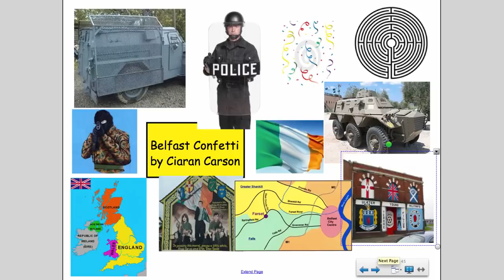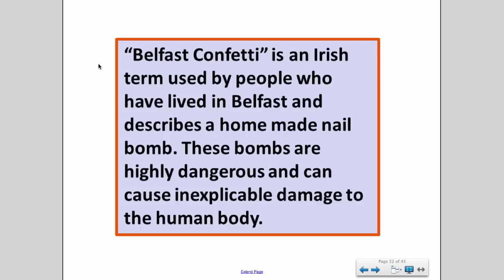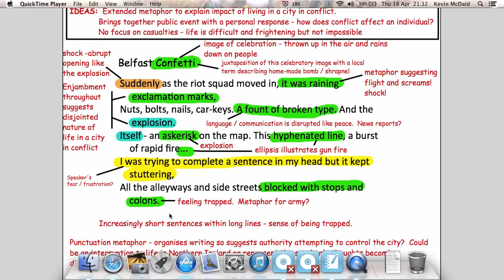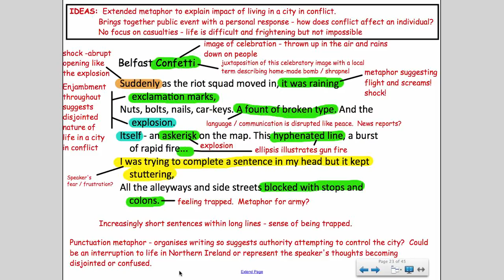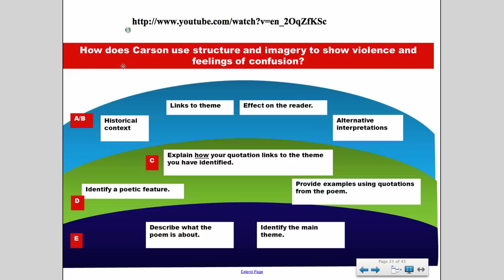Belfast Confetti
Analysis of Belfast Confetti